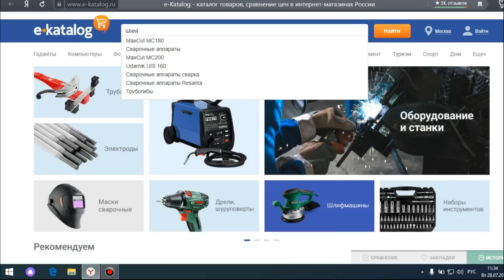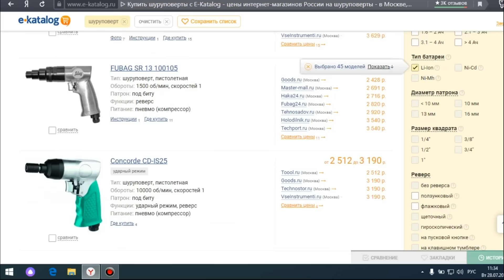Универсальный верстак трансформер 2 в 1, сосед увидел попросил продать!!!